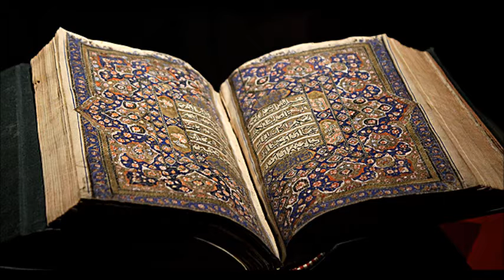Asma Allah al Husna Ar Rahman Ar Rahiem Teil 2